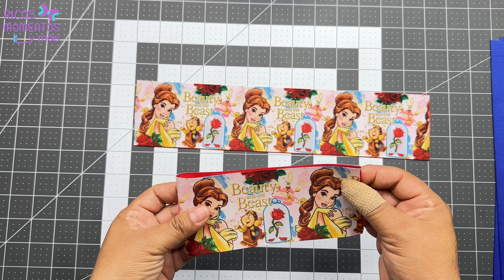moños faciles de hacer con listón de 7.5 cm / moños para niñas / lazos de liston / lazos para niñas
como hacer moños con listón de 7.5 cm estos moños o lazos de listón para niñas son muy fáciles de hacer, también puedes hacer este moño para el cabello en combinaciones de colores.

Medidas de los listones
2 piezas 7.5 cm x 33.5 cm moño base
2 piezas 7.5 cm x 33 cm estámpado
2 piezas 7.5 cm x 33 cm listón liso
listón de 1 cm el necesario

🔴 te perdiste los últimos videos de moños para niñas de RicosMomentosyMas puedes verlos aquí

🎬¿Moños con listón de 5 cm / cómo hacer moños para niñas / lazos de listón para niñas / moños fáciles

🎬¿Cómo hacer moños con listón de 5 cm / maños para niñas / lazos de listón para niñas / moños fáciles

🎬¿como hacer moños con listón de 7.5 cm  / moño gutta facil de hacer para principiantes / lazos

🎬¿Cómo hacer moños con listón de 7.5 cm fáciles de hacer, lazos de listón para niñas / moños fáciles

🎬¿Cómo hacer moños para niñas / moños con listón de 7.5 cm fáciles de hacer / lazos de listón / moños

🎬¿Cómo hacer moños con listón de 7.5 cm fáciles y económicos con muy poco material / lazos para niñas

🎬¿Moños con listón de 7.5 cm para niñas / lazos de listón para niñas / moños fáciles de hacer / moños

🎬¿moños con listón de 5 cm / lazos de listón para niñas / como hacer moños para niñas/ moños fáciles

🎬¿Cómo hacer moños para niñas / lazos para niñas / moños con listón de 7.5 cm / lazos de liston /

🎬¿Cómo hacer moños con listón de 7.5 cm para niñas / lazos de listón para niñas / moños fáciles / laço

🎬¿Cómo hacer moños de listón para niñas / moños con listón de 7.5 cm / lazos de listón para niñas /

🎬¿ Moños de listón para niñas / lazos de listón para el cabello / moños con listón de 7.5 cm / moños

🎬¿ lazos de listón faciles de hacer / moños de listón para niñas / moños con listón de 7.5 cm / moños

🎬¿ Moños de listón para niñas / lazos de listón fáciles de hacer / moños con listón de 7.5 cm / moños

🎬¿lazos de listón para niñas / moños con listón de 7.5 cm / moños para niñas / moño jaciel / moños

🎬¿Cómo hacer moños para niñas / moños con listón de 7.5 cm / lazos de listón / moño azmaria invertido

🎬¿Cómo hacer moños para niñas / moños con listón de 7.5 cm / moño alexiel invertido / laço alexiel

🎬¿Como hacer moños para niñas / moños con listón de 7.5 cm / lazos de listón para niñas / moños

🎬¿Cómo hacer moños con listón de 7.5 cm / moños para niñas / lazos de listón para niñas /moños fáciles

🎬¿Cómo hacer moños para niñas / cómo hacer moños con listón de 7.5 cm / lazos de listón para niñas

🎬¿Cómo hacer moños con listón de 7.5 cm para niñas / lazos de listón para niñas / moños fáciles

🎬¿Cómo hacer un moño boutique / moños para niñas / moños con listón de 7.5 cm / lazos de listón /

🎬¿Cómo hacer moños con listón de 4 cm o listón de 3.8 cm / moños para niñas / moño alexiel / lazos

🎬¿Cómo hacer moños para niñas / moños con listón de 7.5 cm / lazos de liston  / moños navideños

🎬¿como hacer moños para niñas/ Laço Rosa de jardim / lazos para niñas / moños con listón de 7.5 cm /

🎬¿Cómo hacer moños para niñas / moños con listón de 4 cm o listón de 3.8 cm / moño dulce tentación

🔴 te dejo algunas listas de reproducción de moñosfacilesdehacer

🎥¿ como hacer moños con liston de 5 cm / moños faciles de hacer con liston de 5 cm